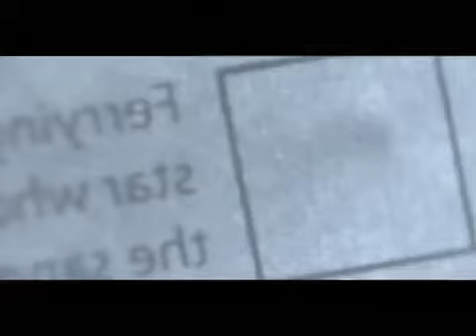Skylanterns in SKODA Rapid Television Commercial